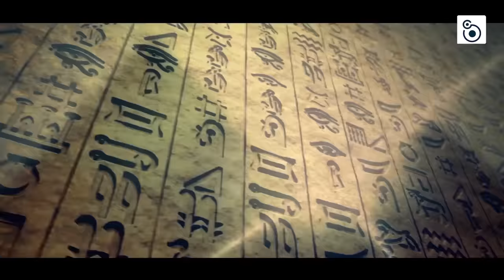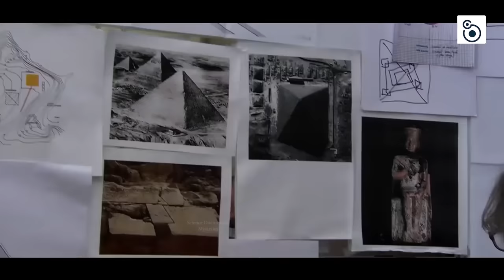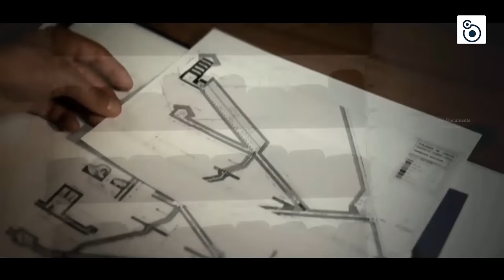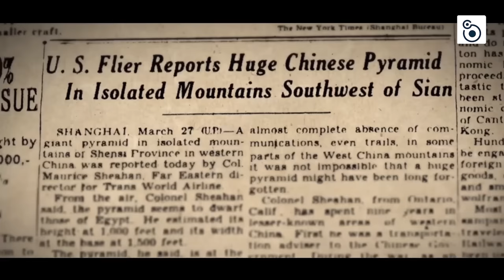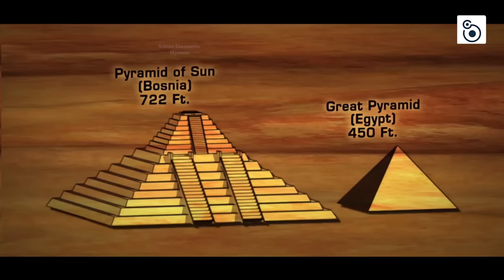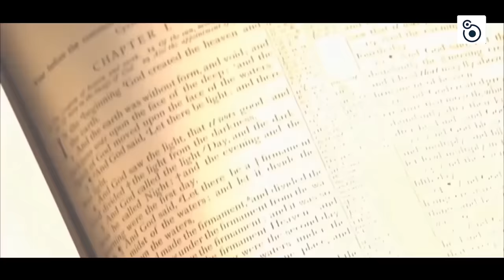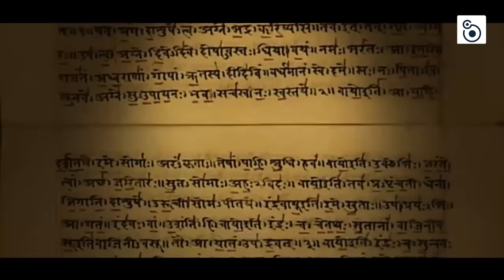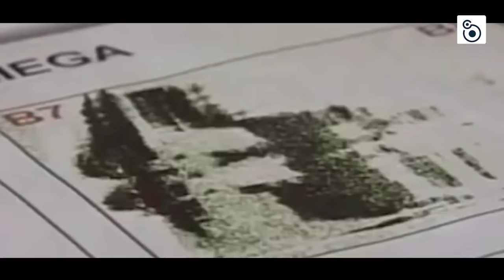आखिर पिरामिड क्यों और कैसे बने थे |Great Pyramid of Giza | Secrets Of The Pyramids| full Documentary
S05E01

For thousands of years, pyramids were the largest structures on Earth. The best known were constructed in Egypt and Central America, but others have been found all around the world, including in China, Africa and Indonesia. But what purpose did the pyramids serve? Researchers explore strange similarities between all pyramids, as well as the geographic, strategic and otherworldly connections between these mysterious monumental structures.